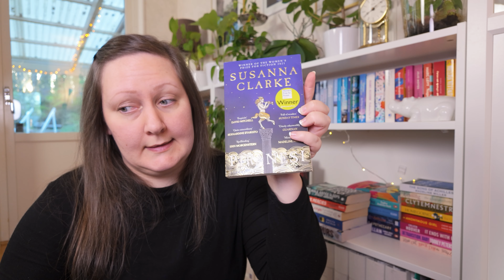TBR Jar rules what I read in June! 🔮📚😊 + Book Club Options!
Join me and my TBR Jar as we pick out what books to read in June! 😀 This month, I'm going with a Pile of Possibilites to choose from and I'm also going to put up a poll for you to vote on a third book for book club, out of the five that I pick from my TBR Jar reading prompts... makes sense?

There are two books that I have already decided to read in June, and you are more than welcome to join me in reading them for book club :)

If you haven't heard, there is also a Historical Fiction Readathon going on in June, and you'll find more information on that below, as well as some videos with great recommendations and lots of excitement for the event!

I hope you're having a fantastic day, and if not that it gets better. I'm very happy to have you here.

Dates: June 1-30

Challenges:
1. Read a work of historical fiction set in the country you’re from
2. Read a work of historical fiction set in a different country to the one you’re from
3. Read a work of historical fiction set in a new-to-you historical time period
4. Read a work of historical fiction with a speculative or magical realistic element
5. Read a work of historical fiction from the perspective of an ordinary person
6. Read a work of historical fiction from the perspective of an extraordinary person
7. Read a work of historical mystery or historical romance
8. Read a classic work of historical fiction

⭐ Big Book Summer by @SueJacksonDE

📚  Books mentioned:
The Wager by David Grann
Piranesi by Susanna Clarke
Parable of the Sower by Octavia E. Butler
And then all of the options for book club ^^

I who have never known men by Jacqueline Harpman
Babel by RF Kuang
The Night Alphabet by Joelle Taylor

📚 In this video:
00:00 Intro
00:14 Let me just explain a couple things :)
02:09 Picking the prompts!
05:10 Picking the books!
12:38 Book club options
18:36 Yeah ok